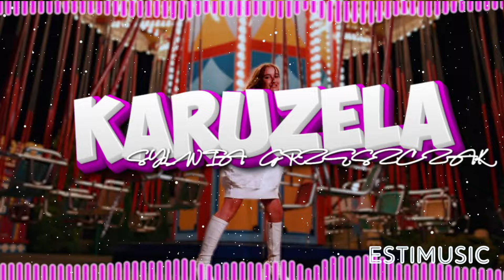Sylwia Grzeszczak - Karuzela (Esciak Remix Bootleg) 2024